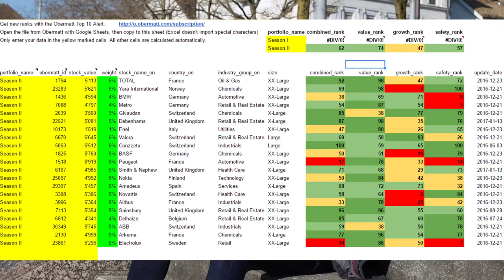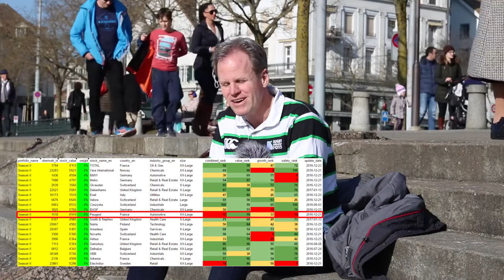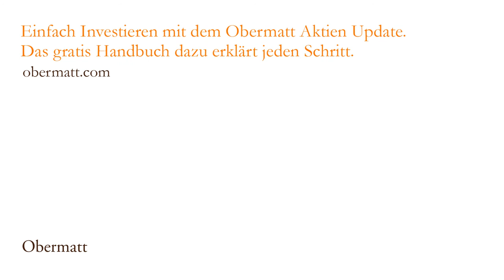Peugeot war der Renner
Als ich letzen Frühling Peugeot gekauft habe, hagelte es auf Inside Paradeplatz eine Reihe von negativen Kommentaren
Die Kommentatoren haben sich dabei nicht die Frage gestellt, ob Peugeot eine gute Aktienanlage war, sondern, ob sie Peugeot als Auto mögen. Das ist aber eine ganz andere Frage.
Ich selbst fahre einen Tesla, was mir eindeutig viel mehr Spass macht als ein Peugeot. Warum kaufe ich dann die Peugeot-Aktie? Weil ich davon eine Rendite erwarte und nicht weil ich die Autos fahren möchte.
Bevor ich bald mit neuen Aktienanlagen beginne, habe ich kurz das bestehende Portfolio mit dem gratis Google Portfolio Spreadsheet angeschaut
In der zweiten Saison ist die vierte Spalte überall grün, was bedeutet, dass das Portfolio gut diversifiziert ist.
Bei den Rängen sieht es anders aus: Inzwischen hat Peugeot einen tiefen Sichereitsrang, was mich etwas stutzig macht. Ich habe daher die Zahlen bei Reuters vergleichen und bin damit etwas glücklicher geworden
Eine solche Kontrolle empfehle ich auch Ihnen, wenn Sie Obermatt Ränge überprüfen möchten. Melden Sie uns Diskrepanzen und wir gehen der Sache nach.
So wie es für mich bei Peugeot aussieht, berichtet das Unternehmen nur halbjährlich, was bedeutet, dass wir bei Obermatt erst die Zahlen vom Juni 2016 verarbeiten konnten.
Ich denke, wir können das Portfolio der zweiten Saison so lassen wie es ist und bald mit einem neuen Portfolio beginnen.